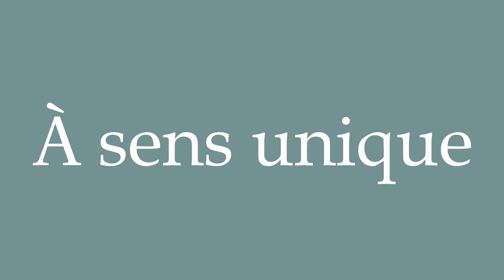How to Pronounce ''À sens unique'' (One way) Correctly in French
Learn how to say and properly pronounce ''À sens unique'' in French with this free pronunciation tutorial. Apprenez à prononcer des mots en français grâce à nos tutoriels.